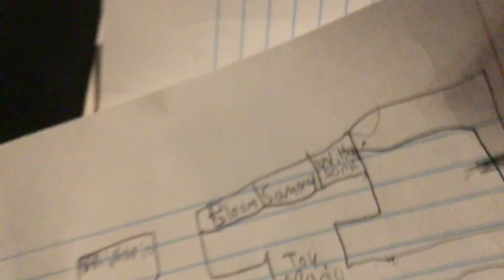FanGame Ultimate Custom Night Announcement